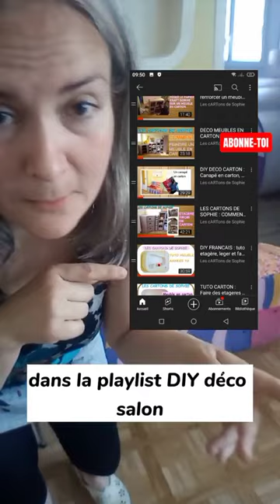Mon canapé en carton